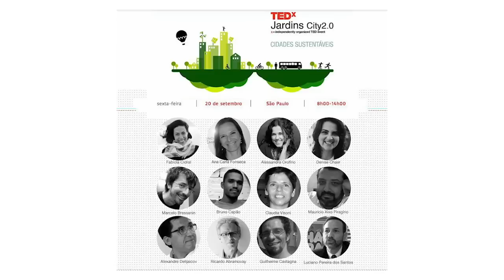A cidade -- obra de arte coletiva: Alexandre Delijaicov at TEDxJardins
Alexandre Delijaicov
Possui graduação em Arquitetura e Urbanismo pela Faculdade de Belas Artes de São Paulo (1985), mestrado em Arquitetura e Urbanismo pela Universidade de São Paulo (1998) e doutorado em Arquitetura e Urbanismo pela Universidade de São Paulo (2005). Desde 1992 é arquiteto efetivo da Prefeitura do Município de São Paulo e desde 2000 é professor do Departamento de Projeto da Faculdade de Arquitetura e Urbanismo da Universidade de São Paulo. Alexandre pesquisa modos de utilizar os rios de São Paulo para melhorar o trânsito na capital paulista. É um dos coordenadores do Grupo de Pesquisa em Projeto de Arquitetura de Infraestruturas Urbanas Fluviais -- Grupo Metrópole Fluvial. Entre outras, o grupo colaborou com os Estudos de Pré-Viabilidade do Hidroanel Metropolitano de São Paulo, a partir de um acordo de cooperação técnica com o Departamento Hidroviário da Secretaria Estadual de Logística e Transportes do Governo do Estado de São Paulo.

TEDxJardins City2.0 - Sao Paulo, Brazil - September 20th, 2013
Curator and Organizer: Elena Crescia
Co-organizer: Ariel Kogan
Graphic Design: Fefe Prado
Stage Design: Débora Bz Brandão
Communication: Vanessa Haigh
Writer: Katia Perlman

Photos by Wal Bauer, Elena Crescia and Henrique Bronze (Ponte Estaiada)

About TEDx